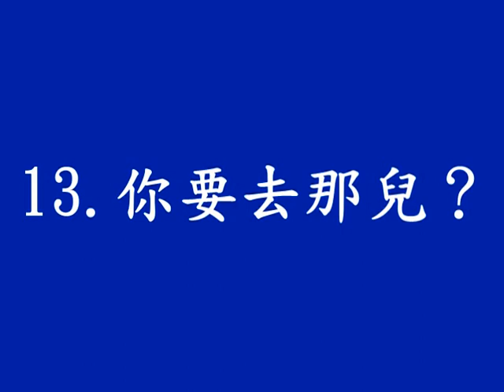手語入門之二 【問候】13 你要去那兒？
給初學手語的朋友2009
13. 你要去那兒？